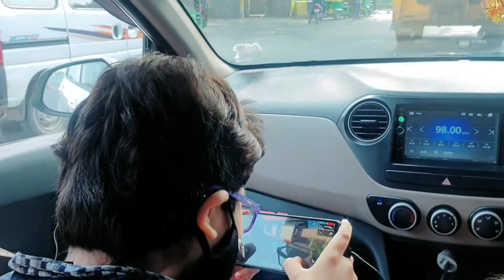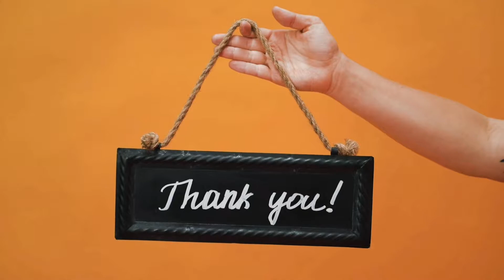Birthday celebrations | Happy Birthday | Barbeque nation | lockdown birthday | Muffinkids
Birthday celebration in lockdown
#10 years boy birthday in lockdown
Birthday boy
# birthday in barbecue nation india
happy birthday

Our Muffin Boy Reyansh turned 10 years and due to covid and lockdown everything was closed.we still tried to make him enjoy at home and mall with his all time favourite snacks accompanied  with good dinner.hope you liked the video .thanks all for your good wishes and blessings for reyansh.

About channel Muffin kids :-

Hindi family show on youtube where we will show games ,challenges,comedy,short movies ,drama,singing ,dancing videos and much more to entertain you.
In this video we will show you how reyansh celebrated his birthday with lot of fun and yummy  food.
We will try to entertain you all with lot of fun activities and game challenges .
Parents and kids freindly healthy family show with full of comedy and entertainment.
Thanks a lot for your likes and subscribes for our channel Muffin Kids.pls keep us and little kids motivated to provide you with fun and entertaining videos.

Thanks a lot for all your love and blessings
MUFFIN KIDS